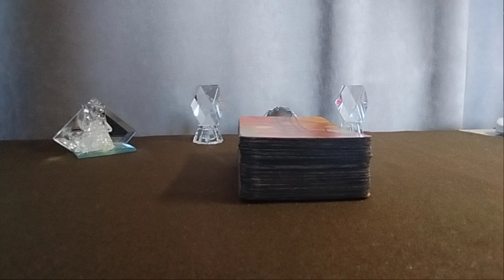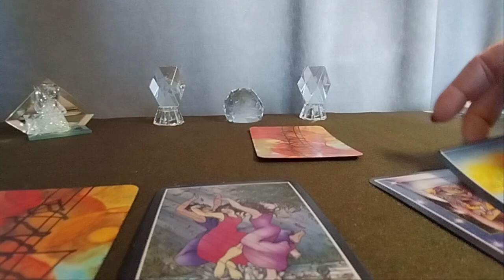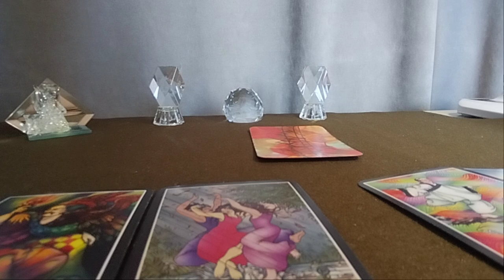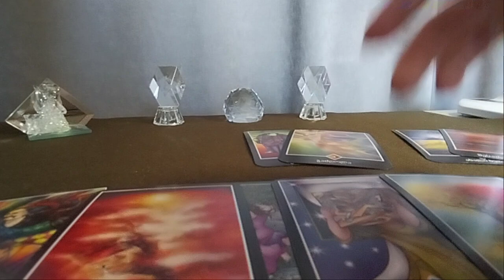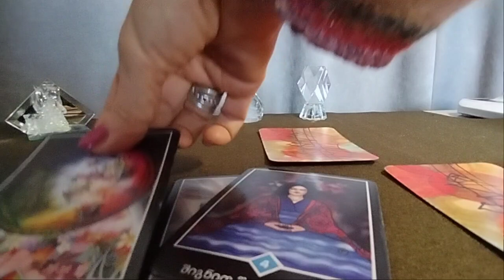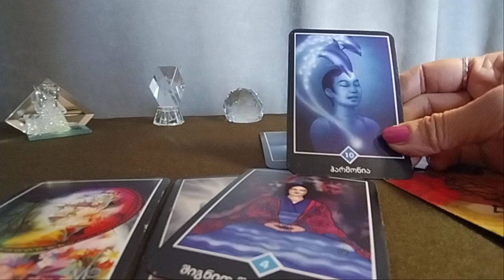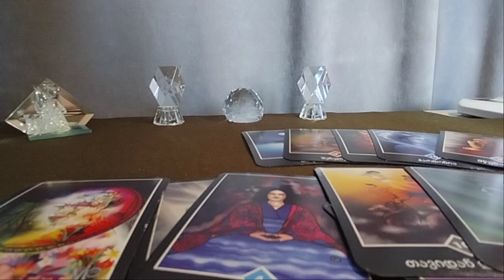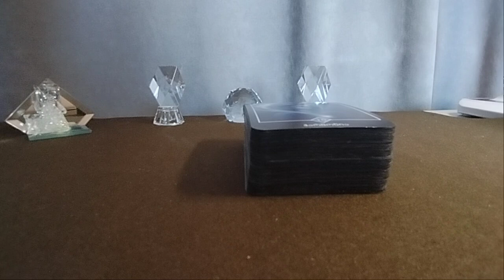მიმდინარე ურთიერთობა – 2 ვარიანტი ✨🃏✨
Whatsapp; Viber; Messenger: Skype აპლიკაციებით  📞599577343
და ფეისბუქზე